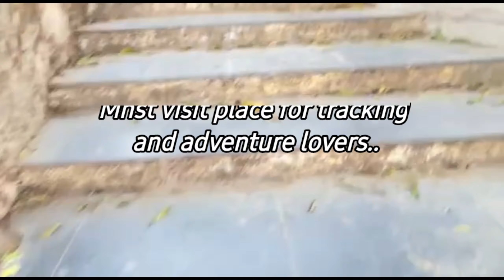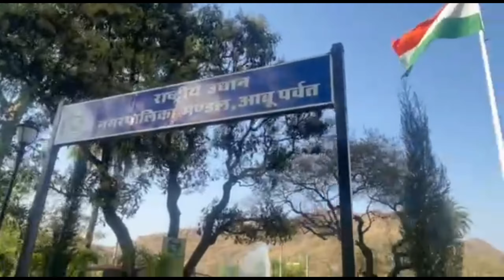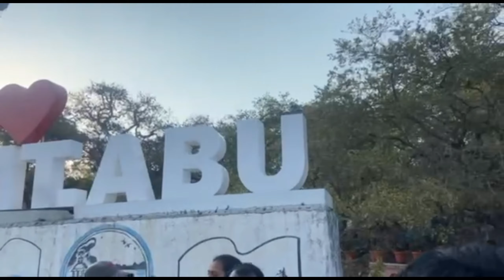NakKi Lake: Highest man-made lake in India@Mount abu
mount abu visit, mount abu travel series
mount abu blog, mount abu visiting places
NakKi Lake, mount abu
Toad Rock mt. abu
rajputparivaar rajput parivaar travel vlog

Sunset point in Mount Abu, Honeymoon Point in Mount Abu, Honeymoon Point, Guru Shikhar, Toad Rock, Nakki Lake, Achleshwar mahadev temple, Mount Abu Wildlife Sanctuary, Hill Station in Rajasthan, Places to Visit in Mount Abu, Rajasthan Tourism, Travelpedia, Summer Trip in Rajasthan, Best time to visit Mount abu, Expedia, माउंट आबू में प्रमुख पर्यटक स्थल, Tourist Places in Mount Abu, Mount Abu Hill Station, mount abu hill station rajasthan, mount abu hill station video

History
माउंट आबू में निकी झील राजस्थान में रोमांस को सही मायने में परिभाषित करती है। माउंट आबू की लव लेक के रूप में नामित , यह भारत में 11,000 मीटर की ऊंचाई पर सबसे बड़ी मानव निर्मित झील भी है। यह राजस्थान की गरसिया जनजाति के लिए एक पवित्र झील भी है और शुक्ल पक्ष में उनके त्योहार के समय जो अप्रैल महीने में पड़ता है, यह उनके पूर्वजों की पूजा और स्मरण का स्थान है। लोग इस त्योहार पर झील में अपने नाखून लगाते हैं। इस झील के नामकरण का कारण है 'नक्की'।
On 12th February 1948, Mahatma Gandhi’s ashes were immersed in Nakki Lake and Gandhi Ghat was built alongside it.